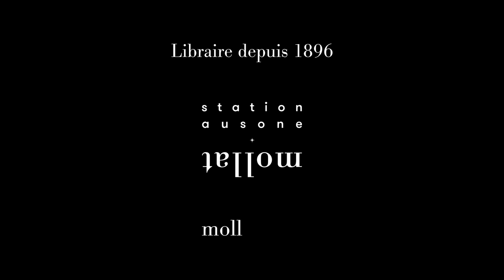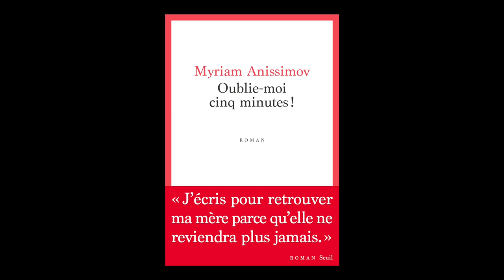Myriam Anissimov - Oublie-moi cinq minutes !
Myriam Anissimov vous présente son ouvrage "Oublie-moi cinq minutes !" aux éditions Seuil.